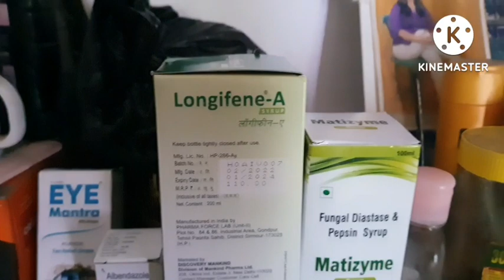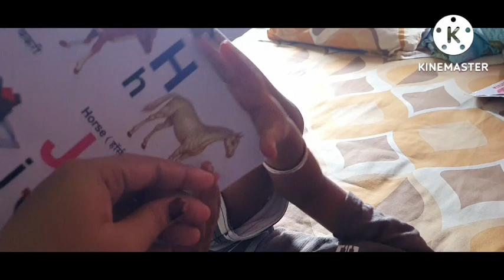| Humne kabhi socha nahi tha ki Adi ke lea yea karna padega |subha dourke gaya |(Nupur.Rakesh vlogs)